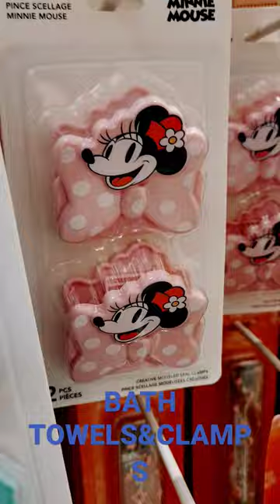Cute Bath Towels & Clamps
Cute Japanese  bath towels and clamps from  music store at Scarborough  Center Mall